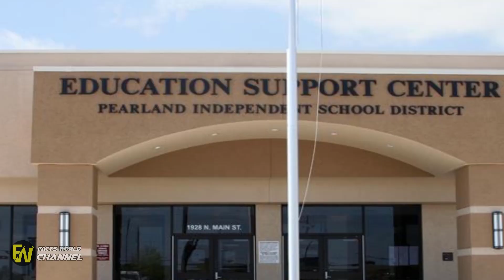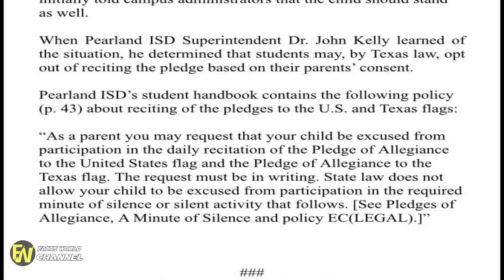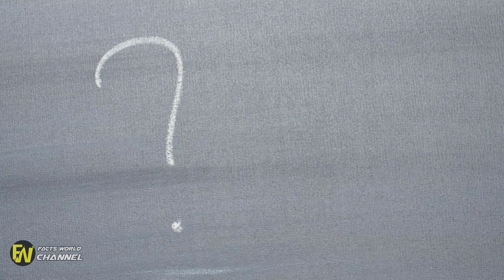Girl Refuses To Stand For National Anthem, School Responds Accordingly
Girl Refuses To Stand For National Anthem, School Responds Accordingly. National anthem protest: 9yo refuses to stand because anthem is for 'white school have disciplined a nine-year-old girl for refusing to stand for the In response to criticism of his daughter's actions, Associate Professor

10 year old students expelled for refusing to kneel for Pledge of Allegiance in class School responds after video shows girl sent home because of her hair A Louisiana Catholic school is facing backlash after a video showing a young black girl being turned away because of
Teacher's scolding message to students not standing for pledge of allegiance goes viral, results in The message chastised students who chose not to stand for the pledge of allegiance.